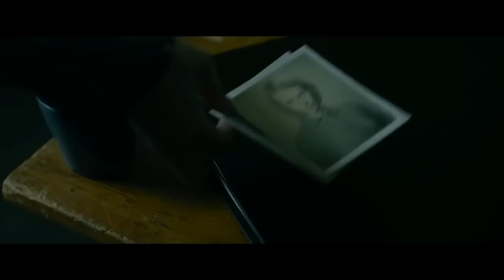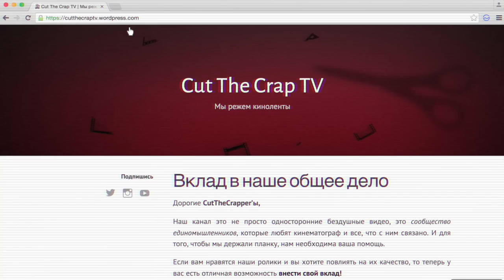ТОП НЕВЕРОЯТНЫХ АКТЁРСКИХ ТРАНСФОРМАЦИЙ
Актерская игра - это важнейшая часть любого фильма, но игра становится куда более значимой в совокупности с образом актеров. Для того, чтобы убедительно передать характер персонажа необходимо и выглядеть соответствующе, в этом ролик мы решили показать вам самые невероятные актерские трансформации.

Мы решили немного развлечь вас и вставили в это видео пасхалку, кто первым напишет в комментарии, что было лишним в кадре (помимо очевидно вставленных деталей) будет упомянут в нашем следующем видео.

Дорогие мои CutTheCrapper'ы, теперь у вас есть возможность повлиять на качество нашего контента и скорость выхода новых эпизодов - детали по ссылке

Втыкайся